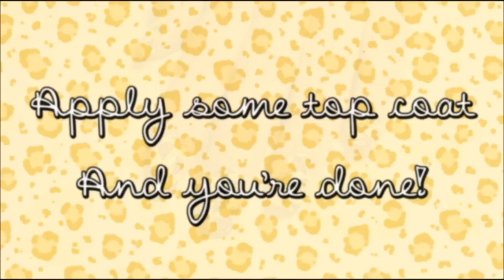Roses on Yellow Glitter nail art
Products used:
- Brush - from a local craftstore (I cut them myself)
- Dotting tool
- Kleancolor nail polishes:
---  White
---  Neon Orange
- Black, white, red & green acrylic paint
- Neon yellow glitter